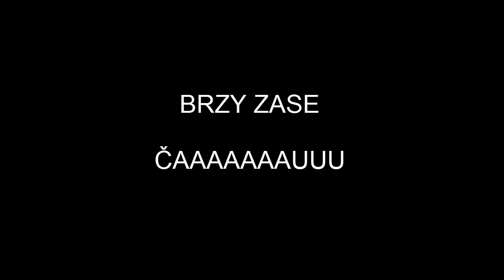NOVÉ INTRO ???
JAKÉ INTRO SE VÁM LÍBÍ VÍCE. STARÉ, NEBO NOVÉ ???